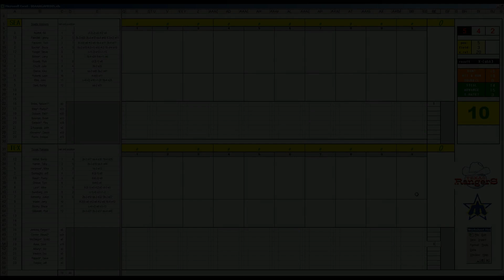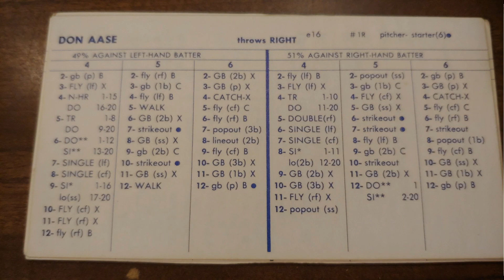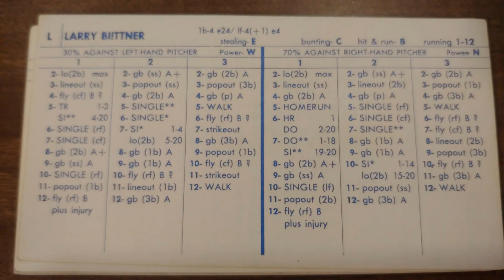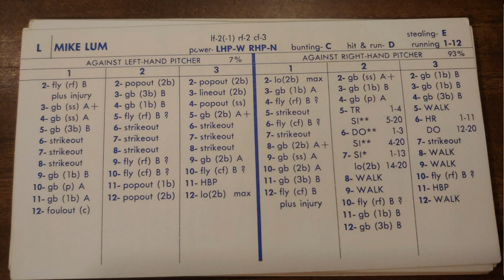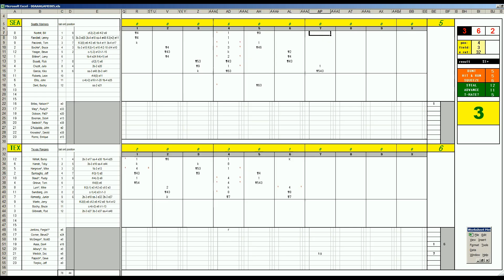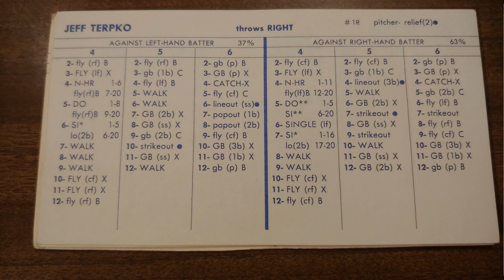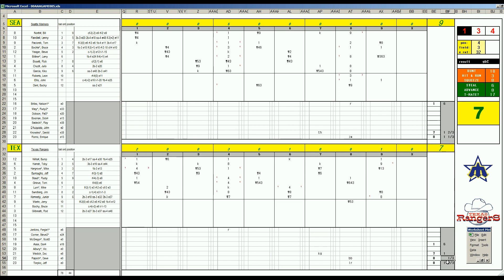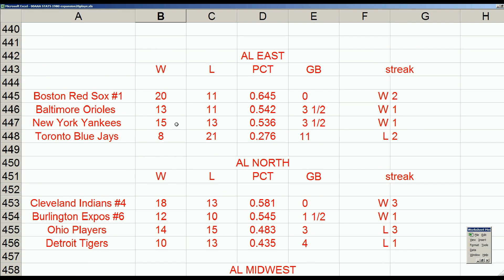Strat-O-Matic Baseball EXCEL Fall League Game 439 Mariners at Rangers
Here is a fall league game between the Mariners at Rangers

Six cards from 1977.
Four cards from 1978.
Two cards from 1979.

The 2021 season will be 8-1977, 6-1978, 4-1979, and 2-1980. adding 2 cards per year/season for as long as i can!